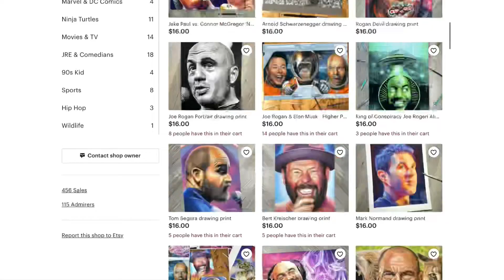NOTORIOUS LOSER | Jake Paul vs. Conor McGregor Drawing Time-lapse